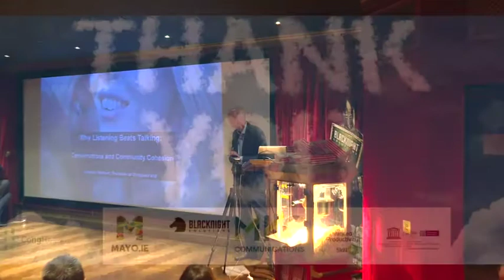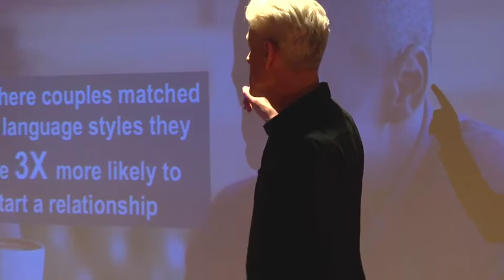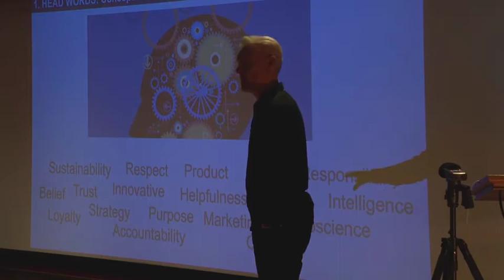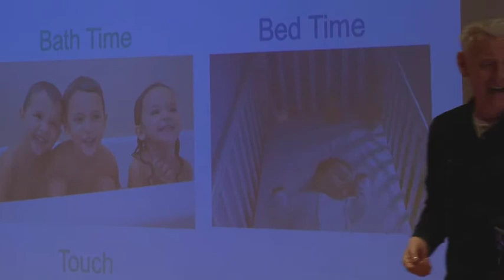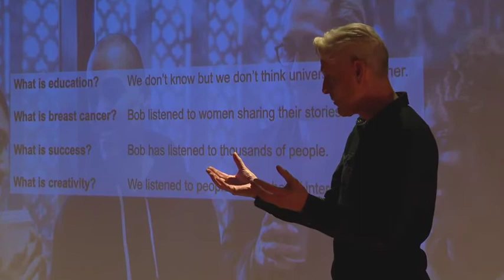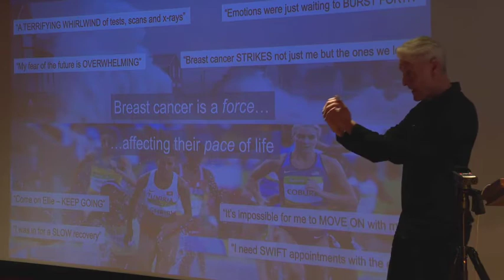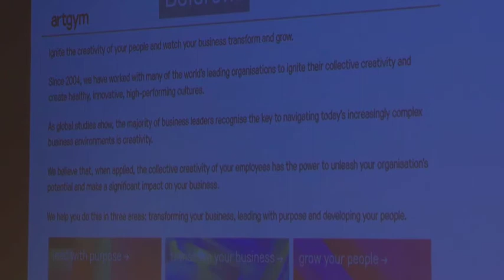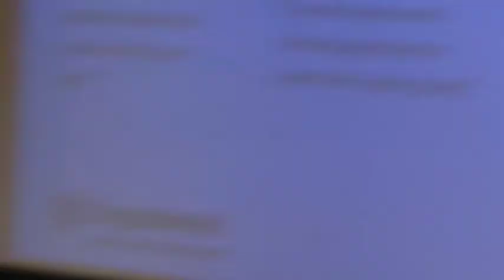Congregation 2019 Alastair Herbert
Alastair Herbert from LinguaBrand explains the importance of listening and how to harness semantic analysis for CongRegation 2019 cong19 in Ashford Castle on Nov 22nd 2019